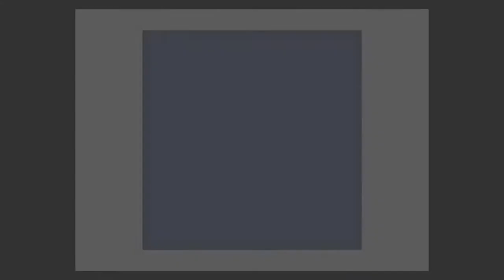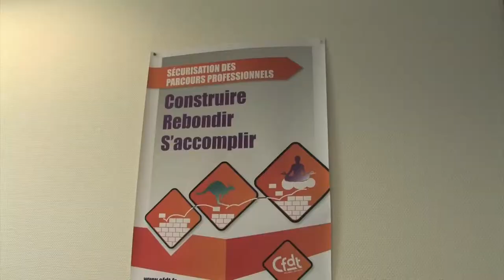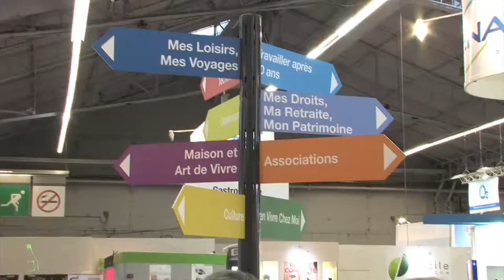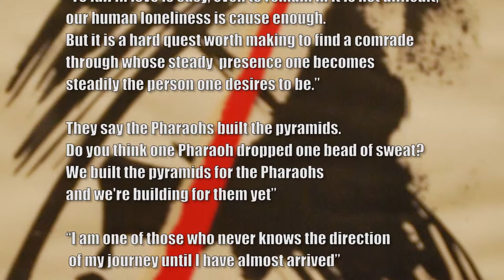Our View, Nov 2013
The WFSE's monthly television show, this month featuring: an overview of the Federations state convention, aged workers in Europe finding it difficult to find employment, and our monthly labor history feature.